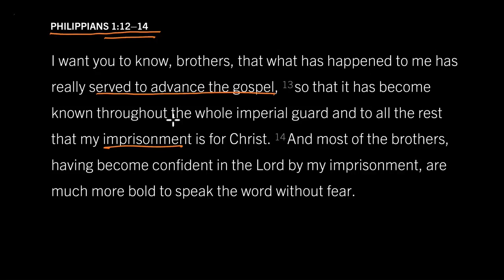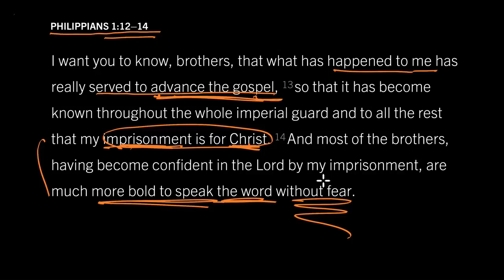Philippians 1 12–14 Conquer Fear By Seeing God